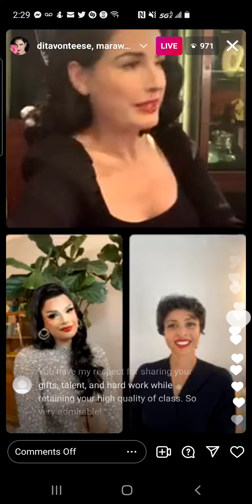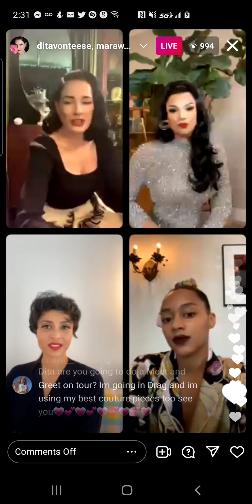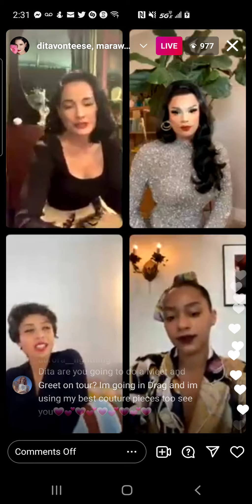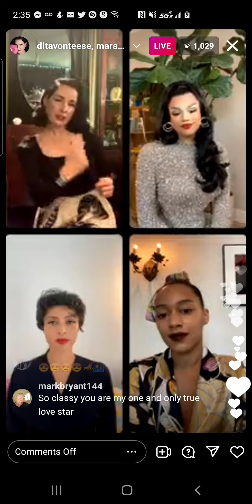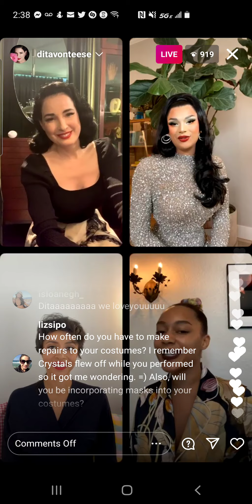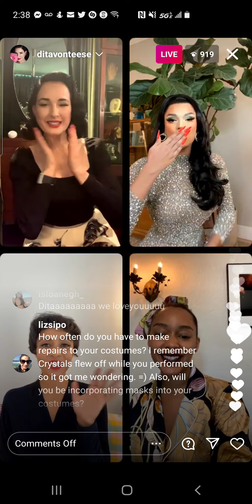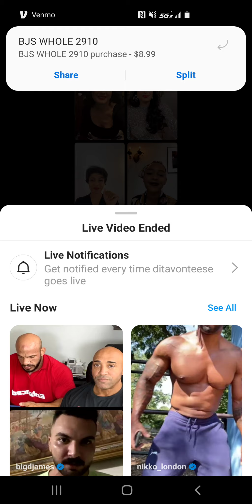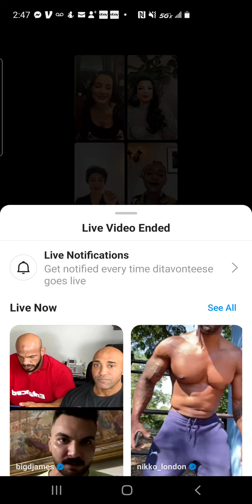valentina - rpdr s9 - instagram live - monday, 27 september 2021